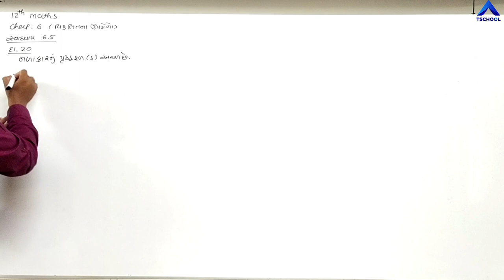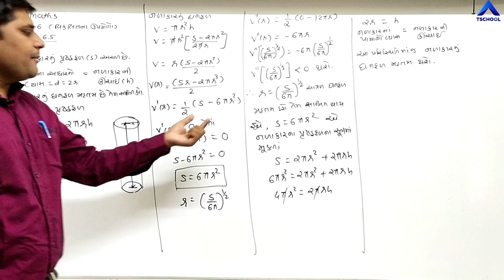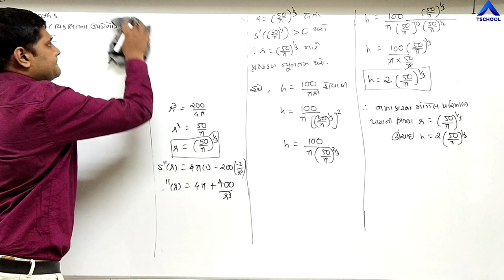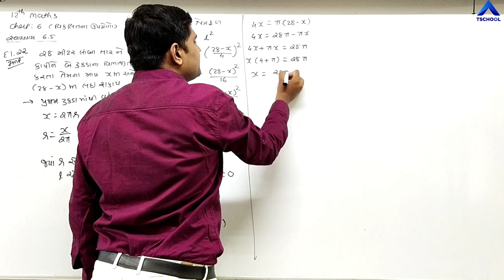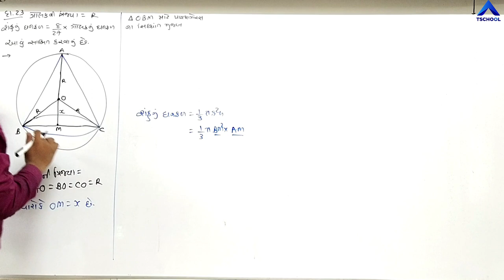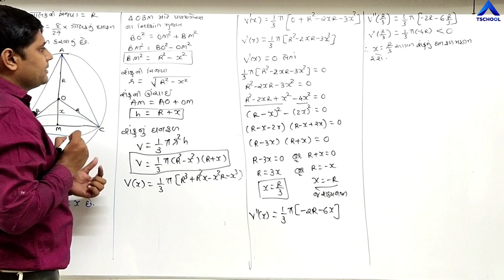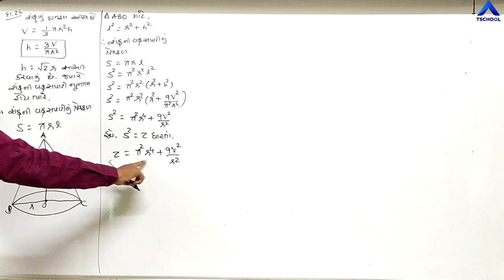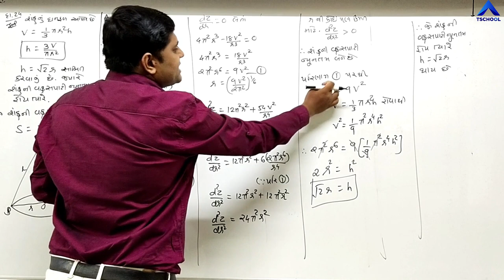Std 12 Sci | Guj Med | Maths | Ch-6 | વિકલિતના ઉપયોગ | Part-19 | NCERT | JEE | @ULTRA Vision Academy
Standard : 12th Science (Guj Med)
Subject : Maths
Chapter Name : Ch - 6 વિકલિતના ઉપયોગ

Video By : Ultra Vision School Surendranagar Joravarnagar